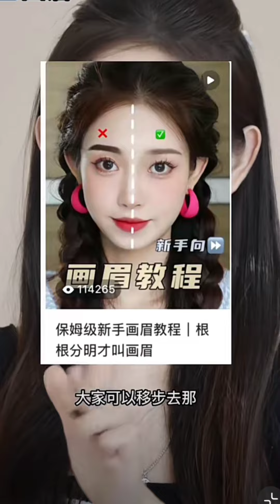Cute & Sexy Hairstyle+Makeup💄Tutorial 🌼Korean Style for Girls💙Best Best LOOK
Here is a quick tutorial on how girls can get Korean style for make up in just a couple of minutes. This is a new trend in makeup and it's really easy to do! You can use this to enhance your beauty and make you look like a K-pop star.
Popular Hairstyle Tutorial

Best Hairstyle